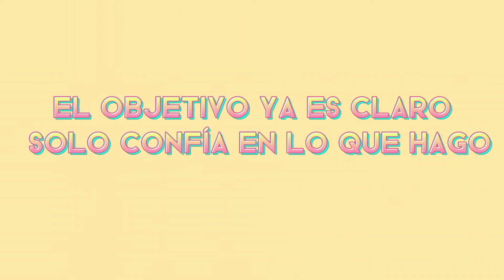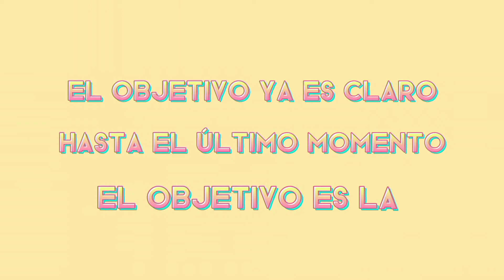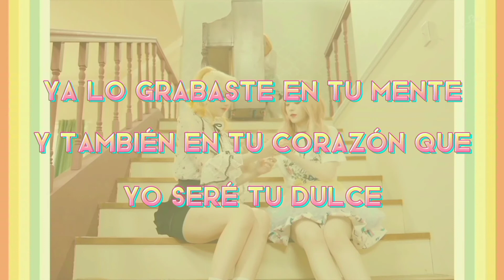RUSSIAN ROULETTE [Cover en español] Suibian/Nijivelvet🍰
Hey SUIBIAN a vuelto con el Grupo NIJIVELVET🍰 Ellas nos traen Rusian Roulette esperamos le guste y dejen su like y Agradecemos mucho a las personitas que nos estan haciendo edits increíbles de Cada Grupo los Amamos☺

Disfruten Roussian Roulette💘

Y declaratele con esta canción a ese amigo o amiga que no se da cuenta de tus Sentimientos, Diganos que tal les va en los comentarios y si te rechaza te hacemos Gon Shot🎵

♡Audio: Linu
♡Video: Mai
♡Adaptación: Mai

Espera el Próximo Cover⚜️